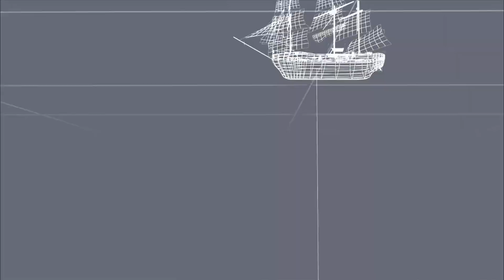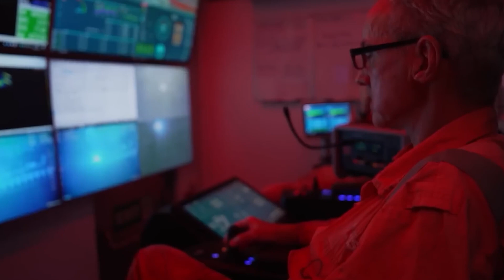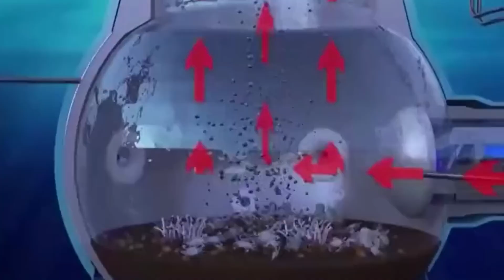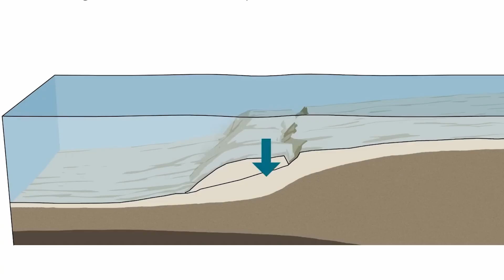China Just Made a Shocking Discovery in the Mariana Trench That Could Rewrite Global Strategy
The Mariana Trench is the deepest, darkest, and most hostile place on Earthwhere pressure crushes steel and light never reaches. Yet, China keeps going back.
Why?
On the surface, it’s about science. But beneath the waves, something far bigger is unfolding. A race for survival. A hunt for a resource so powerful, it could change the future of energy. And a gamble that could either save a nation—or devastate the planet.

What lies in the abyss? And why is China risking to reach it?
Dive into the depths—before the world above finds out.